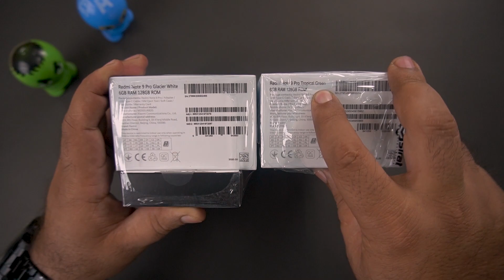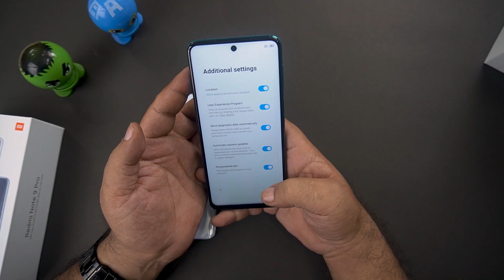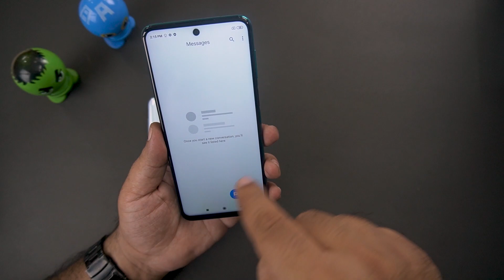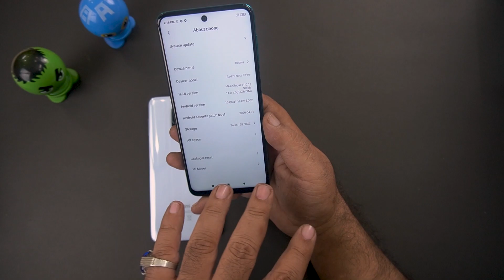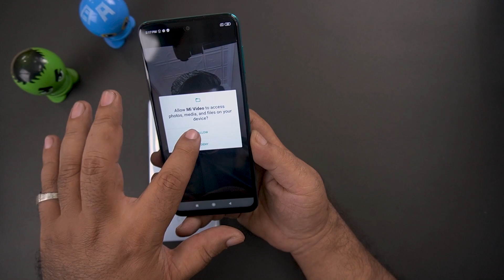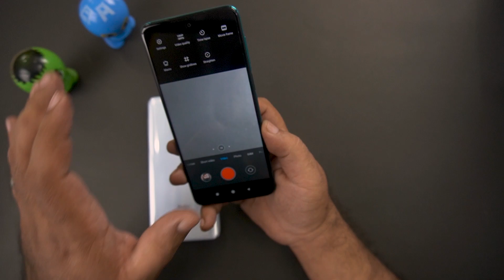XIAOMI REDMI NOTE 9 PRO⚡⚡ UNBOXING⚡⚡ | KILLER HE BHAI ⚡⚡| GLACIER WHITE , TROPICAL GREEN⚡⚡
REDMI NOTE 9 PRO UNBOXING & FIRST IMPRESSION

SALAM IN THIS VIDEO WE WILL UNBOX XIAOMI REDMI RECENTLY LAUNCHED SMARTPHONE REDMI NOTE 9 PRO WHICH COMES WITH  NEW CHIPSET QUALCOMM SNAPDRAGON 720G  AND HAVE 64MP QUAD CAMERA SETUP WHICH IS VERY GOOD